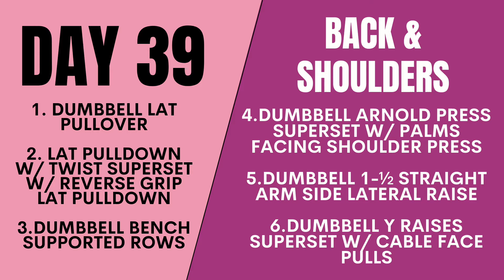Back and Shoulders: 6 Week Warrior Cut - Day 39 | Lady Warrior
Day 39 Back and Shoulders - Let's tone and sculpt strong, beautiful bodies!

I've created a 6-week guide for my Warrior Cut series. This includes day-by-day instructions on the exact workouts you need to do that day. This guide provides a 6-week program designed for women like you as we build muscle and develop strength while toning and shaping our bodies.

Are you looking for a toned and sexy body? Start with these free workouts today!

VIDEO CHAPTERS:
0:00 Intro to 6 Week Warrior Cut Workout- Back and Shoulders
2:22 Exercise 1 - Dumbbell lat pullover
2:49 Exercise 2 - Lat pulldown w/ twist superset w/ reverse grip lat pulldown
3:36 Exercise 3 - Dumbbell bench supported rows
3:59 Exercise 4 - Dumbbell Arnold press superset w/ palms facing shoulder press
4:39 Exercise 5 - Dumbbell 1-½ straight arm side lateral raise
5:08 Exercise 6 -Dumbbell Y raises superset w/ cable face pulls
5:54 Day 39 Back and Shoulders day wrap up

Workouts are posted at 5:00am MST.

Needing to satisfy your sweet tooth but not wanting to curb your progress? I make a protein brownie nearly every night that helps my sweet tooth and fills me up. Get this filling & satisfying brownie recipe for FREE

ABOUT ME:
Welcome to Lady Warrior on YouTube!  This is a place where you can learn and implement the tools you may be missing to level up your fitness with strength training and macro based nutrition to build the confident, sexy body you want to achieve.

Hey.. I am Shannon Johanson, a Personal Trainer and Certified Nutrition Expert ready to help put an end to your fears, false beliefs, and failures & empower you to take control of your mind and body.  I will teach you the amazing benefits of strength training, that food is NOT the enemy, that more cardio isn't better it's just more, that finding balance is where you find true happiness and results are what you get when it all comes together.

If you want to keep getting what your getting, then keep doing what your doing, otherwise join me and let's Dominate the Day!